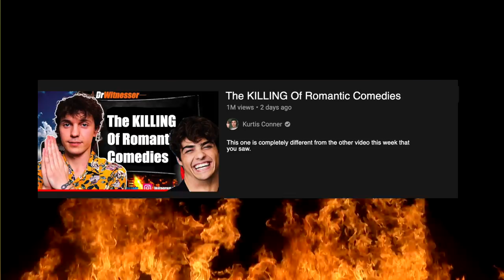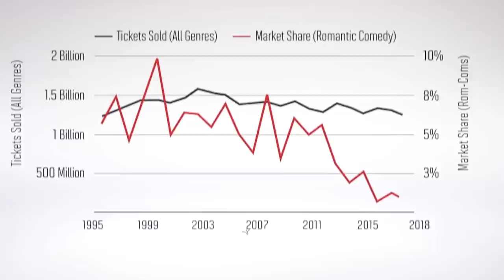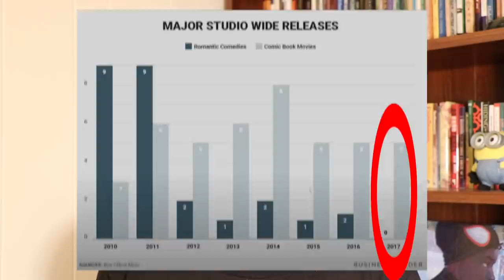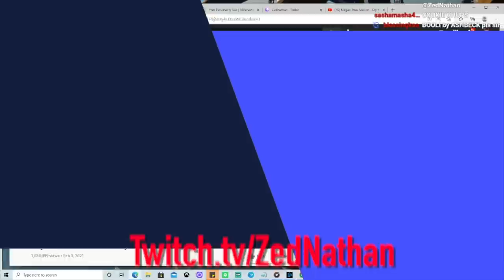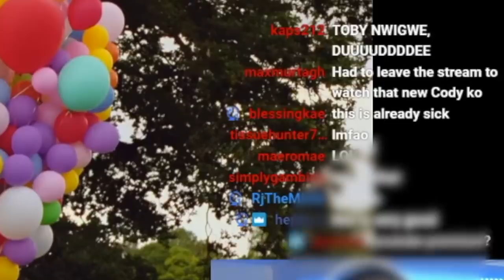The Death of Romantic Comedies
what happened to romantic comedies? a man with no heart tells you.

La La Land Epilogue - Justin Hurwitz
Doom Eternal OST “Only Thing They Fear”
Are We Still Friends - Tyler The Creator
Gravity - Brent Faiyaz
Pretty Brown Eyes - Mint Condition
I Feel It Coming - The Weeknd
La La Land - “Another Day of Sun”
Sun Came Out - Gunna
Foreign - Playboi Carti
Repeat After Me - The Weeknd
Super Mario 64 “Inside Peach’s Castle”
BEST INTEREST - Tyler the Creator
Spongebob scary music
After The Storm - Kali Uchis
Time - Free Nationals
HEAT - Brockhampton
Isn’t It Romantic - Ella Fitzgerald
Something About Us - Daft Punk